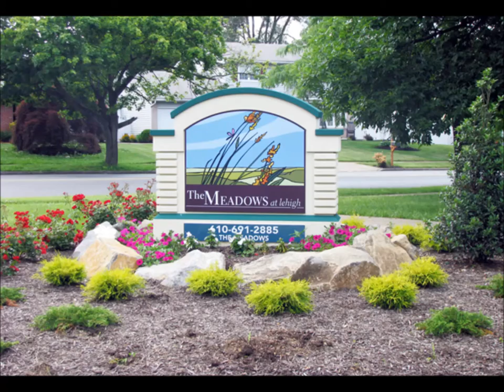The Meadows 4-23-2013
Set on a rolling campus in beautiful Bethlehem, The Meadows at Lehigh offers residents wide-open living and great apartment floorplans all at an affordable value.

The Meadows at Lehigh's beautiful, park-like setting is just steps away from Bethlehem's Historic Downtown. Students can even conveniently walk to East Hills Middle School and Freedom High School. Come explore Lehigh Valley's sophisticated dining scene, diverse cultural attractions or nearby universities. The community is within minutes of the Sands Casino, Pocono Mountains, Lehigh Valley International Airport and St. Luke's Hospital. Located along the Route 78/22 Corridor, with easy access to Routes 33 and 91 as well, commuting is sure to be a breeze!